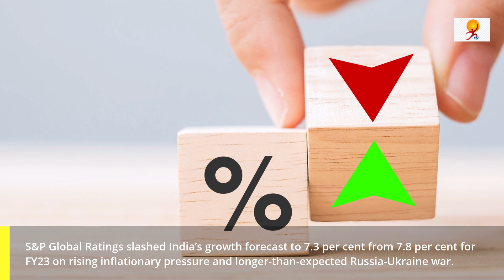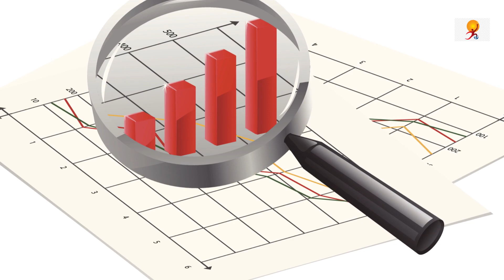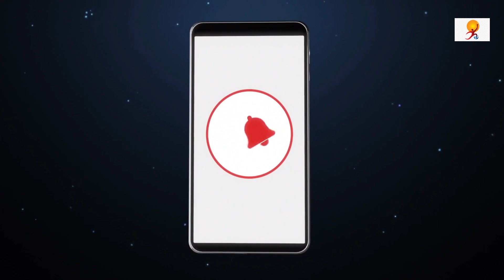S&P cuts India GDP growth forecast to 7.3%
S&P Global Ratings slashed India’s growth forecast to 7.3 per cent from 7.8 per cent for FY23 on rising inflationary pressure and longer-than-expected Russia-Ukraine war. The rating agency also pared US growth forecast for 2022 by 80 bps to 2.4 per cent while China’s growth projection now stands at 4.2 per cent, down 70 bps from the March estimate.